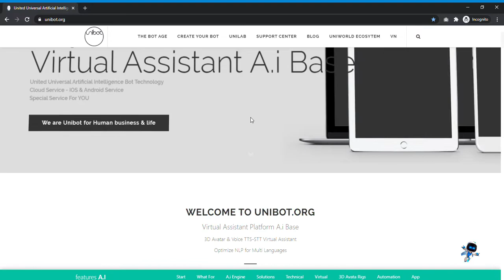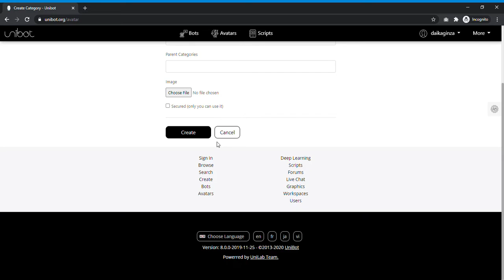Make your own chatbots for free on Unibot.org with New User Interface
- Cutting Edge AI Modern Virtual Assistance
Make your own chatbots for free on Unibot.org - Virtual Assistant Platform A.i Base
Unibot, the Artificial Intelligence platform of the UniWorld Ecosystem
Uniworld.io Ecosystem - Uni For Smart society 5.0